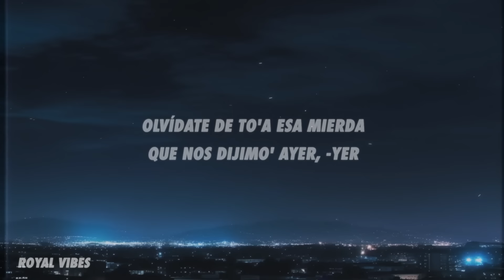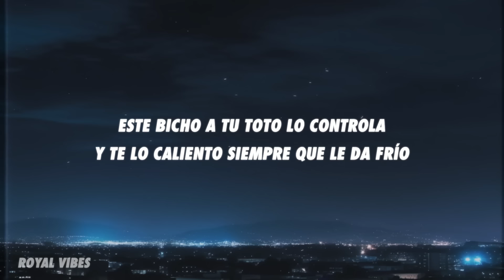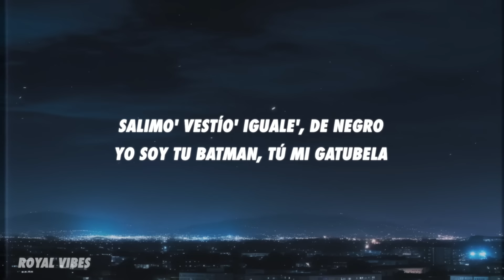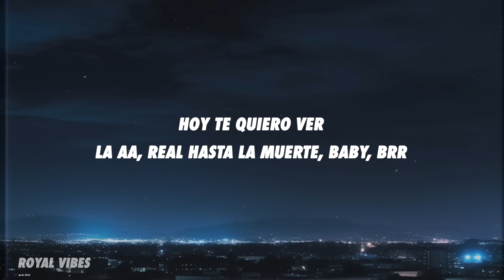iZaak, Anuel AA - XQCP (Letra/Lyrics)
[Intro: Anuel AA & iZaak]
No, no, oh
Real hasta la muerte, baby
Uh
Uah

[Pre-Coro: Anuel AA & iZaak, Ambos]
Hoy te quiero ver, eh
Vamo' a arreglar, bebé
Sí, tú
Dime dónde y dime cuándo (Dime cuándo), mmm
¿En tu guagua o en mi cuarto?

[Coro: iZaak & Anuel AA, iZaak]
Yo a vece' no sé por qué carajo peleamo'
Si sabe' que vamo' a terminar chingándono' ahorita
No sé si eso te excita
No sé por qué peleamo'

[Verso 1: iZaak]
Hoy te quiero ver, -er
Olvídate de to'a esa mierda que nos dijimo' ayer, -yer
Tú va' a ser mía pa' siempre, ¿cuándo carajo lo va' a entender?
Chica, vamo' a prender
Después de mi party te lo quiero poner
Así encabronaíta' te pone' bellaquita
Yo soy un hijueputa, yo te vo'a convencer
No te gusta dormir sola (Sola)
Por eso es que termina' conmigo (Conmigo)
Este bicho a tu toto lo controla
Y te lo caliento siempre que le da frío
Mami, contéstame el celular
Que yo sé que esta noche en este bicho quiere' navegar, oh-oh

[Coro: Anuel AA & iZaak, Ambos]
A veces no sé por qué carajo peleamo' (Oh)
Y no sé por qué peleamo' (Oh, oh-oh)

[Verso 2: Anuel AA & iZaak, Ambos]
Me vengo y no lo saco, como el remix de "Toda"
Mis kilos son del color de tu traje 'e boda
Ella tiene el culo como JLo (Bebé), la va a morder esta anaconda
Ella se moja al verme wheeleando en la Honda
Ella es mi Kim y yo su Donda
Se trepa encima 'e mí, me agarra por el cuello como Ronda
Soy tu Oppenheimer, el que la bellaquera te la explota
Yo le quité las Victoria
Chingué tan duro, estoy cansa'o, se siente como una derrota
Dormimo' die' hora'
Despué' te echo un mañanero en el balcón de casa escuchando las ola'
Salimo' vestío' iguale', de negro; yo soy tu Batman, tú mi Gatubela
Te lambo to'a como Nutella
Te la echo encima como mermelá' (Uah, uah)
Ella es mi fanática, le gusta chingar (Uah)
Escuchando mi música (La AA), la pongo a mojar
El amor es pa' los sabio', no te deseo el mal, Karol y Eladio
Yo no soy Maná, yo no comparto labio'
Saco el bate y te la saco como Big Papi la saca del estadio (Brr)
Inseparable' como Yoshi y Mario, brr (Baby)

[Coro: iZaak & Anuel AA, Ambos]
A veces no sé por qué carajo peleamo' (Mmm)
Y no sé por qué peleamo'
Si sabe' que vamo' a terminar chingándono' ahorita (Uah)

[Outro: Anuel AA & iZaak]
Yah
Uah, uah
Anuel
(Hoy te quiero ver)
La AA
Brr
Mera, dime, Colla
​iZaak
Oh-oh-oh-oh-oh
Dímelo, Win
Oh-oh-oh-oh-oh-oh
Uah
Dime, BK
Barvc